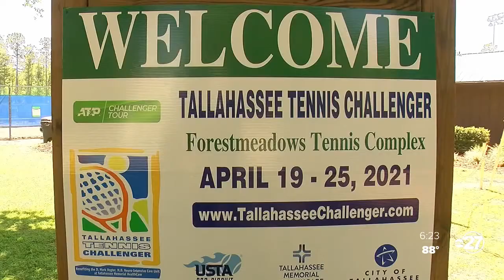Tallahassee Tennis Challenger ready for its 2021 return